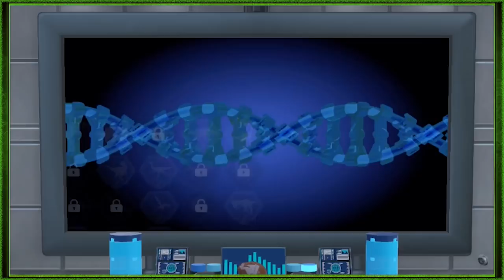VELOCIRAPTOR - Part 14 - Let's Play LEGO Jurassic World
◊ Musical Credits ◊